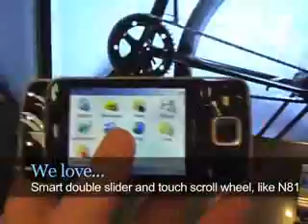NOKIA N96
is the best mobile out in stocks